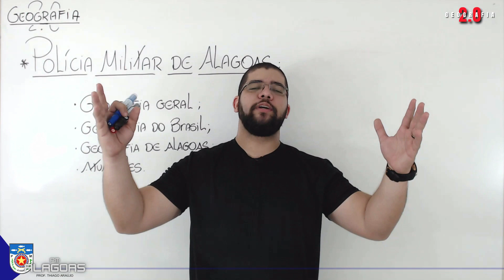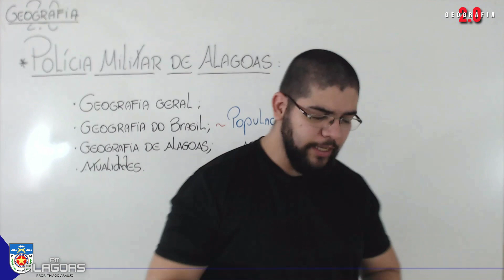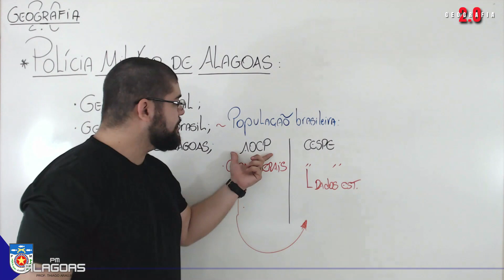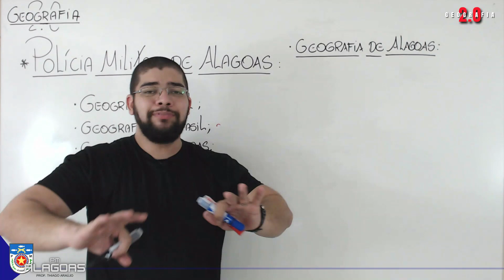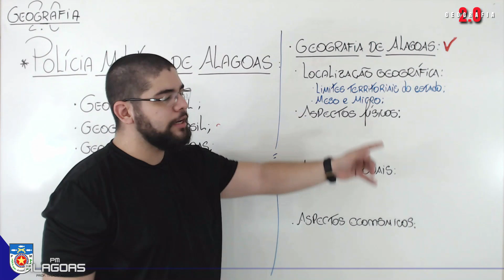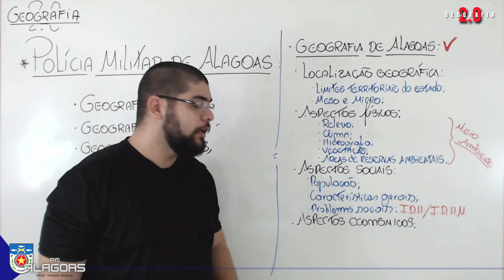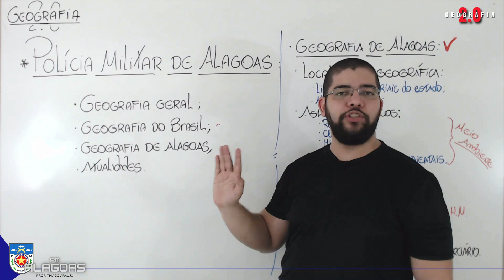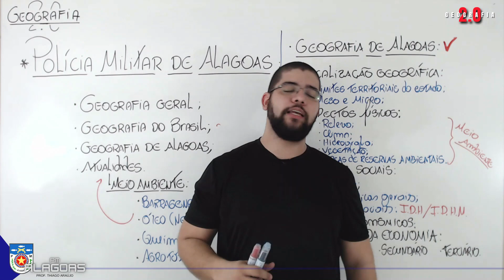CONCURSO DA POLÍCIA MILITAR DE ALAGOAS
Fala galera!!!

Contato para dúvidas e vendas - 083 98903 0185
Olá concurseiro(a)

Te apresentamos o melhor curso de Geografia e atualidades para o Concurso da PMAL.

Nosso curso é 100% ONLINE, que compreende:

+ Aulas 100% ONLINE e focada em cada tópico de forma atualizada (Nenhuma aula é reaproveitada);
+ EBOOKS com o material completo - Leitura e interpretação dos tópicos (Podem sofrer atualizações dependendo do tópico);
+ Materiais de apoio - sincronizado diretamente com a aula (acompanhamento do aluno por cada tópico);
+ Exercícios em formato de QUIZ e em PDF para impressão (Aplicação de cada tópico);
+ Simulados periódicos na plataforma;
+ Revisões - Cada tópico será revisado através de resolução de questões;
+ Aulão pré-prova;
+ Correção pós-prova para alunos da plataforma com transmissão ao vivo pela PLATAFORMA MEET;
+ Elaboração de recursos quando necessário;
+ Grupo no Whatsapp personalizado;
+ Atendimento individualizado para dúvidas e suporte.

Quer mais?!

Vem comigo!